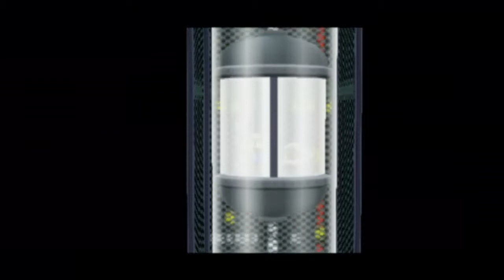Let's Play Paper Mario 2 - Part 63 (German/Blind) - Zweifacher System-Shutdown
Einmal schaltet uns Crucillus mit seinem neuen Neo-Crucibot die Lichter aus und danach fährt Tech die gesamte Systemenergie runter,um uns nach Rohlingen zurückzuschicken. Allerdings gibt es kein Happy-End für unseren Lebensretter...oder?